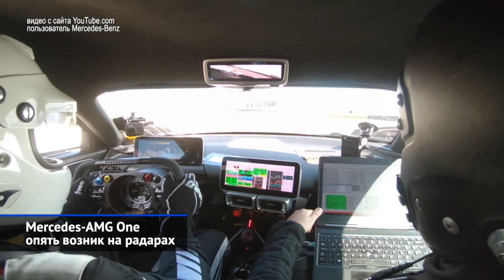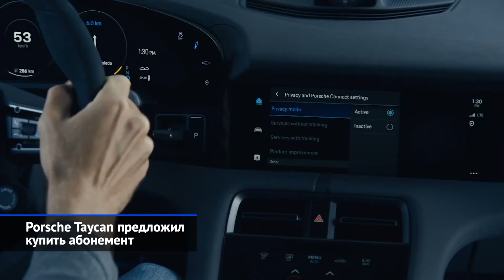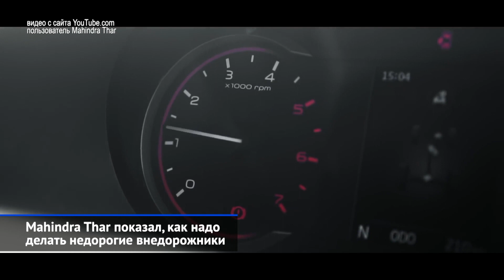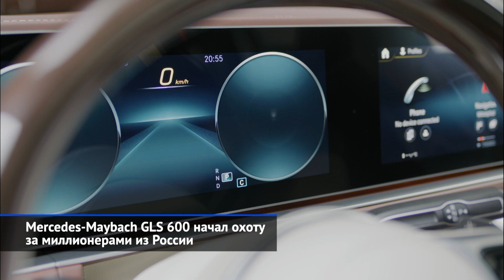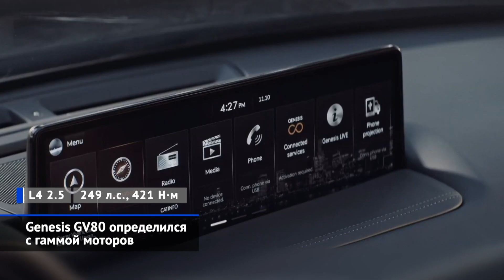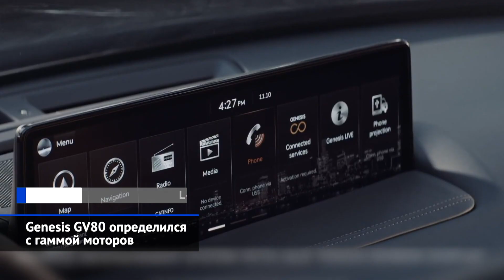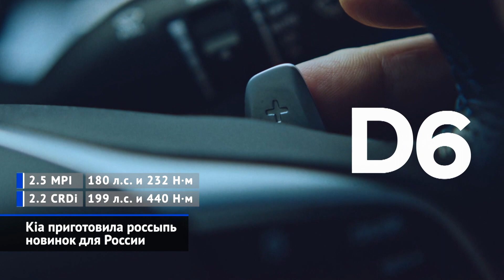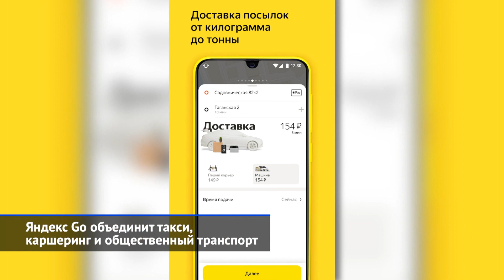Ram TRX, Аурус Комендант, Mahindra Thar, Geely Tugella, Яндекс.Go и другие «Новости недели» №82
Гран-при Испании Формулы-1 пощадил болиды и резину.
Роберт Шварцман поднялся на вторую строчку чемпионата Формулы-2.
Mercedes-AMG One опять возник на радарах.
Porsche Taycan предложил купить абонемент.
Ram 1500 TRX окучил грядку фордовского Раптора.
Mahindra Thar показал, как надо делать недорогие внедорожники.
Bentley Flying Spur долетел до России с опозданием.
Mercedes-Maybach GLS 600 начал охоту за миллионерами из России.
Aurus запатентовал дизайн двух новинок: мотоцикла и кросовера Komendant.
Genesis GV80 определился с гаммой моторов.
Kia приготовила россыпь новинок для России.
Geely Tugella сменил имя ради российского рынка.
Яндекс Go объединил такси, каршеринг и общественный транспорт.

Минувшая неделя была наполнена новостями с приставкой «премиум». Daimler напомнил о продолжении работ над гиперкаром Mercedes-AMG One. Porsche приготовило первый пакет обновлений для электрического Тайкана. На российский рынок одновременно выходят Mercedes-Maybach GLS и Bentley Flying Spur. И тут же подоспело известие о запатентованном дизайне кроссовера Aurus Komendant. На этом фоне совершенно безумный 700-сильный пикап Ram 1500 TRX уже кажется недорогим. Но ещё дешевле — честный внедорожник Mahindra Thar, который наверняка оценили бы и в России. Но вместо него нам уготованы большой паркетник Genesis GV80, четвёртое поколение Kia Sorento, минивэн Kia Carnival и рестайлинг народного седана Rio.